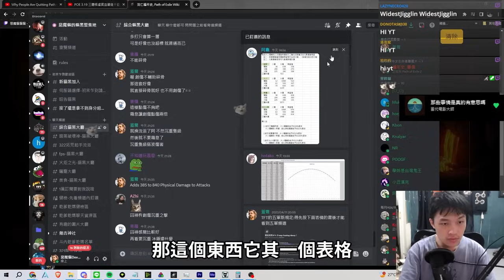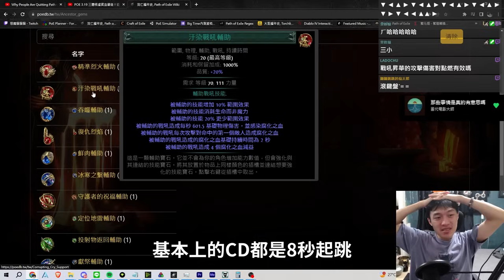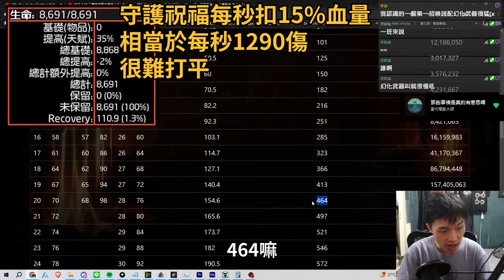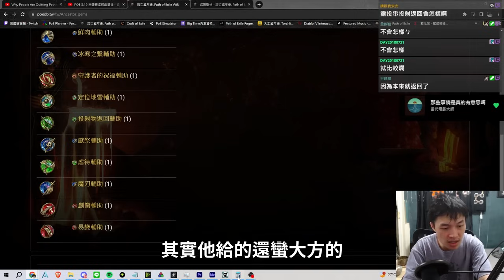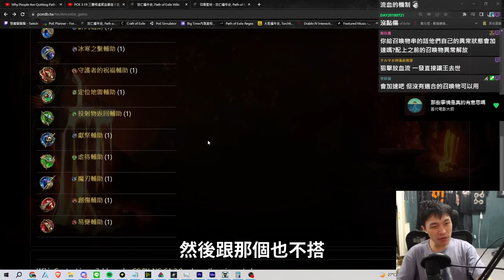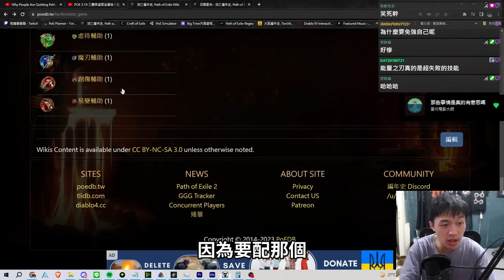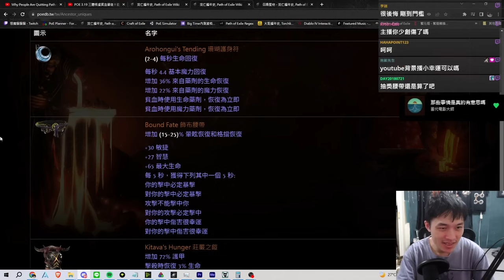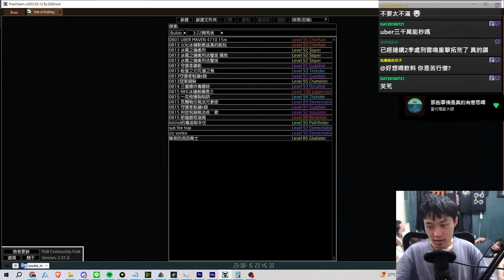魔刃輔助讓我醒了 祝融重返榮耀/全部輔助寶石雲用途和介紹 底下附上POB POE 3.22先祖試煉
祝融火收割判官 雙重戰法重返榮耀！
只靠雙戰法+磨難之軛就保底6M輸出 真的嗎?
守護者骷髏法師 為了搭配鮮肉輔助和新守護者昇華(強度仍不明)
守護者鑄影 不能玩到底 鑄影不適合守護者的新昇華拿三個光環效果 讓你過渡而已
大小傷能量之刃雷鳴重擊詐欺師 (很爛 真的不要玩)
 我的冰霜之錘霜息法壓過度版 刻意不點左邊長杖圈 來維持切換武器的靈活性
雙刀鋒禁材 鋼之裂化冠軍 雖然是版本受害者 但因為返回輔助也變成可以拓荒了
三重爆炸毒盾碎 雖然沒被補強 但仍然是刷圖很爽的流派
肥貓先生的不要命盛怒漩渦 22M早期虐王用

00:00 POE社群?
00:58 前面引言
01:21 精準烈火
03:45 汙染戰吼
05:55 吞噬輔助
07:05 復仇烈焰
07:53 鮮肉輔助
10:00 冰寒之繫被跳過
10:05 守護者的祝福
11:00 定位地雷
12:40 投射物返回
13:53 獻祭輔助
16:24 虐待輔助
18:37 魔刃輔助(超強)
20:56 易變輔助
24:35 易變懶人包
25:50 創傷輔助